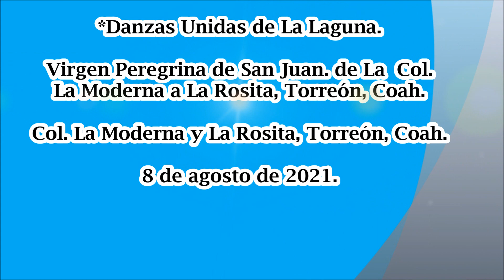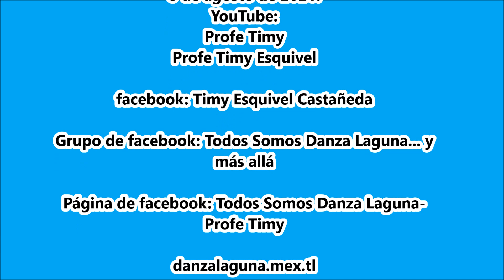Virgen Peregrina de San Juan (3). Danzas de Torreón, Coah.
Virgen Peregrina de San Juan. De Col. La Moderna a La Rosita, Torreón, Coah. a 8 de agosto de 2021.